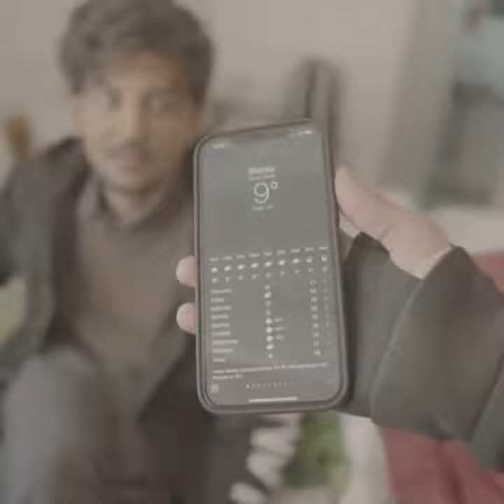Darshan Raval Behind the scene of Is Qadar 2021 | Deepak Singh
ˍˍˍˍˍˍˍˍˍˍˍˍˍˍˍˍˍˍˍˍˍˍˍˍˍˍˍˍˍˍˍˍˍˍˍˍˍˍˍˍˍˍˍˍˍˍˍˍˍˍˍˍˍˍˍˍˍˍˍˍˍˍˍˍˍˍˍˍˍˍˍˍˍˍˍˍˍˍˍˍˍˍˍˍˍˍˍˍˍˍˍˍˍˍˍˍˍ